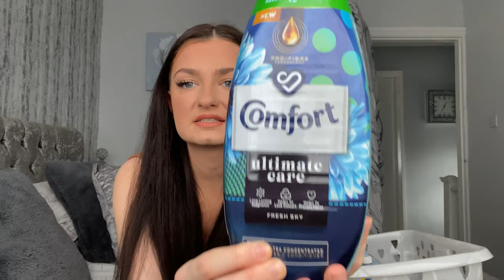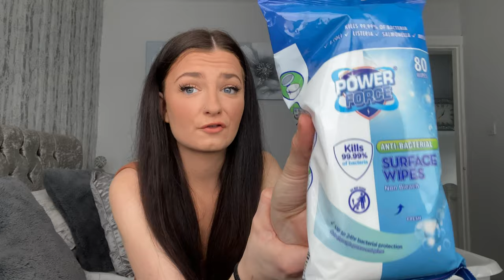MY TOP FAVOURITE CLEANING PRODUCTS | HAUL